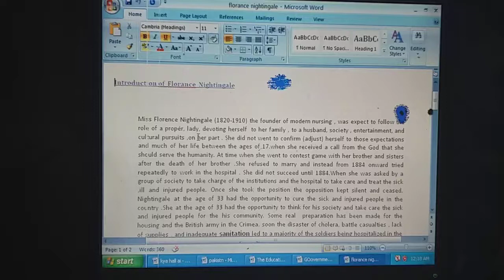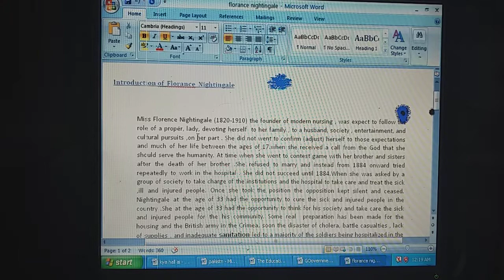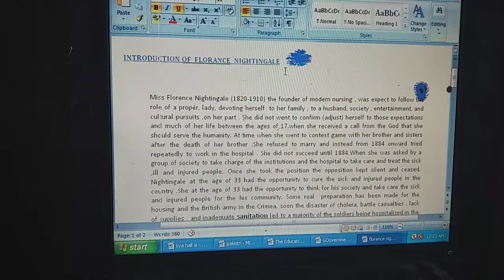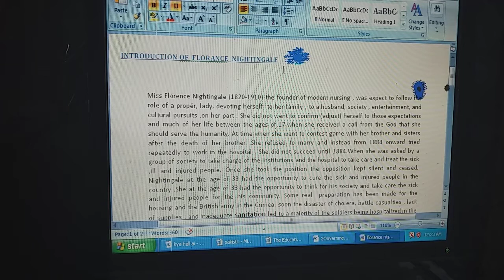How to capitalise / All caps in Ms word .Useful short cut key of Ms word ( Lesson/Tutorial #27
This is the 27 lesson short tutorial about Ms word short keys. In this lesson we will learn how to capitalise a word , sentense,complete text or heading in the document we are working on.
1.Ms word short key in English
2. Ms word short key in Urdu
3. Ms word short key in Hindi
4. How to capitalise/ All caps in Ms word